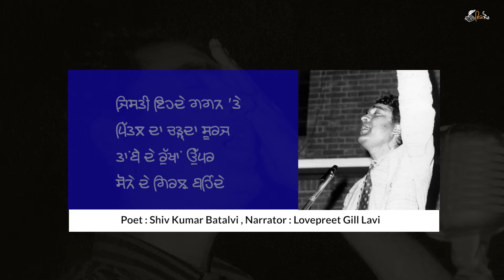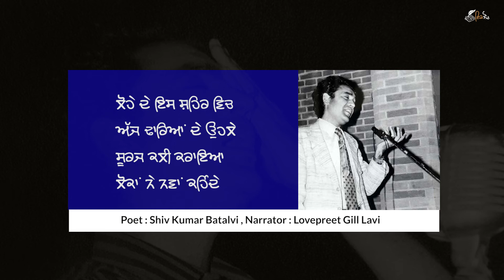Shiv Kumar Batalvi Poetry | Punjabi Poetry | Latest Shayari | Kavita 2021 | Ik Soch Punjabi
Shiv Kumar Batalvi Poetry - Lohe da Shehar | Punjabi Poetry | Latest Shayari | Kavita 2021 | Ik Soch Punjabi

Poetry : Lohe Da Shehar
Poet : Shiv Kumar Batalvi
Narrator : Lovepreet Gill Lavi
Presents by iksochpunjabi

|| Shiv Kumar Batalvi Bio in Punjabi ||
Shiv Kumar Batalvi (1936–1973) was born in a Saraswat Brahmin family in village Bara Pind Lohtian, Shakargarh Tehsil, Sialkot District (Punjab province, Pakistan). His father Pandit Krishan Gopal was a village tehsildar and his mother Shanti Devi, a housewife. In 1947, his family moved to Batala Gurdaspur district where his father worked as a patwari and young Shiv received his primary education. He is known for his romantic poetry. His poetry recitations, and singing his own verse, made him and his work very popular amongst the masses. He became the youngest recipient of the Sahitya Akademi award in 1967 for his epic verse play Loona. His poetical works are Peeran Da Paraga (1960), Lajwanti (1961), Aate Dian Chirian (1962), Mainu Vida Karo (1963), Birha Toon Sultan (1964, a selection), Dardmandan Deean Aaheen (1964), Loonan (1965), Main Te Main (1970), and Aarti (1971).